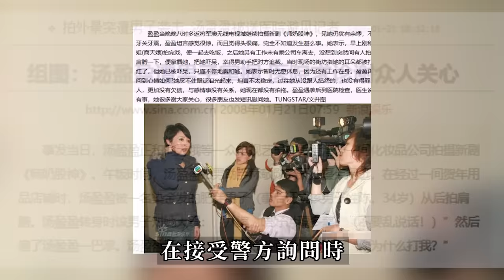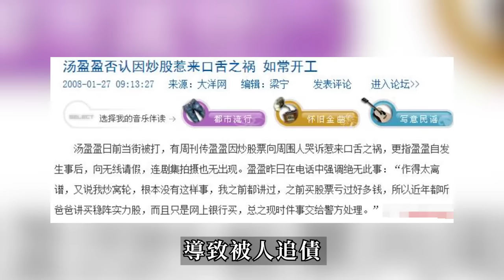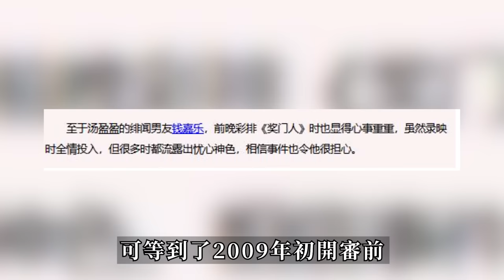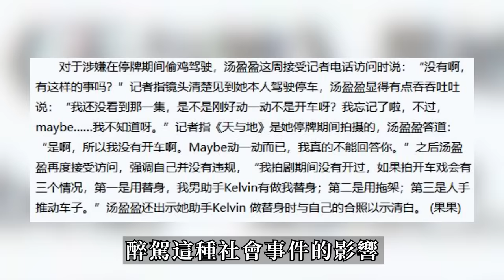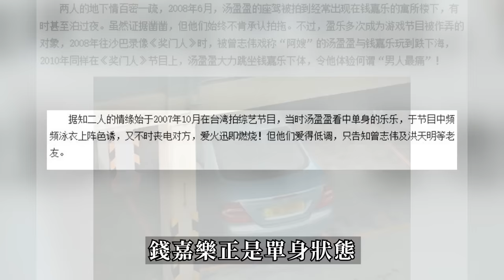爆了！湯盈盈完了！身上涉及2條人’椧！將面臨3年刑期，背後真相讓人憤怒！錢嘉樂救不了她！【三言两娱】